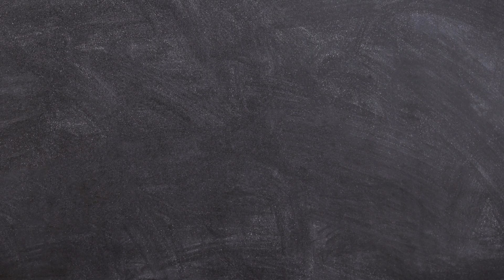UTAH JAZZ TEAM LINE UP | JAZZ TEAM ROSTER UPDATE 2021-22 NBA SEASON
utah jazz team
utah jazz super team
utah jazz new team
utah jazz team 2021-22
nba draft 2021 updated,
nba updates jazz
nba team udpate jazz
nba new team jazz
nba update nets
nba news warriors
trade official
offseason 2021
regular season trade
transfer rumors
nba news and trade,
nba news rudy gobert
nba news donovan mitchell
nba news mike conley
nba news and update today,
nba news and highlights,
nba news damian liliard,
nba news james harden,
nba news isaiah thomas,
nba news nikola jokic,
nba news luka doncic,
nba news kevin durant
utah jazz roster,
utah jazz full lineup,
utah jazz big three,
utah jazz trades,
utah jazz signings,
utah jazz damian liliard,
utah jazz trade updates
donovan mitchell MVP
gobert mitchell best play
gobert defend of the year
Utah Jazz champions
Utah Jazz finals